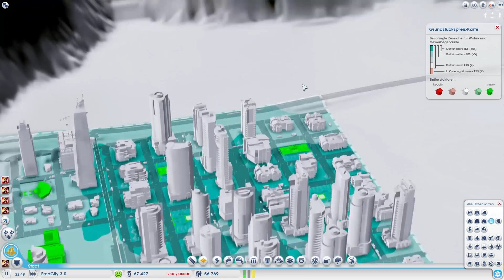SIMCITY 5/2013 ᴴᴰ #085 ►Ein Hauch von Karlsruhe◄ Let's Play SimCity 5/2013 ⁞HD⁞ ⁞Deutsch⁞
█ Heute: Schloss, Zirkel, Fächerstraßen, war da nicht was?

█ SimCity 5 bzw. SimCity 2013 bzw. "nur" SimCity ist der jüngste Ableger der beliebten Städtebausimulation, welcher am 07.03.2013 an den Start ging - und Fettspielen war von der ersten Sekunde an mit dabei!